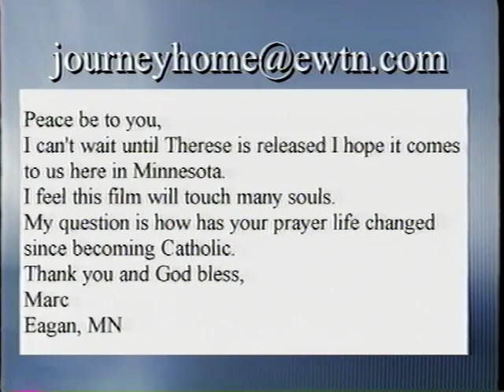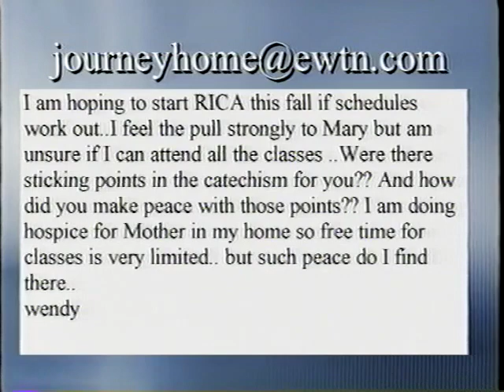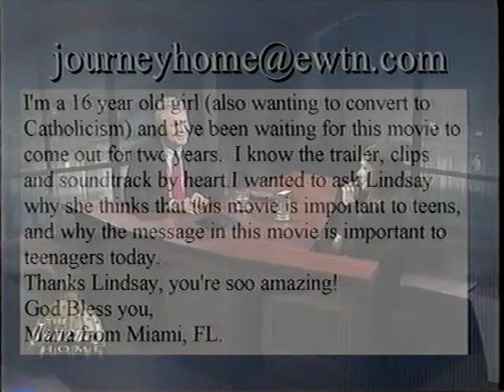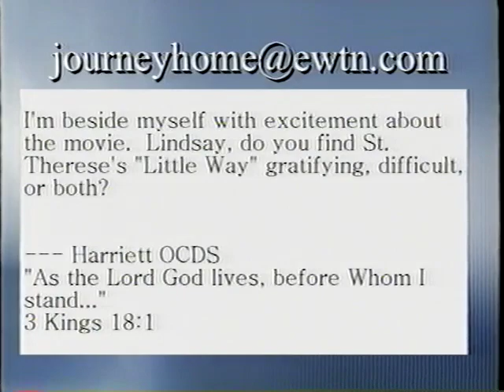Lindsay Younce: An Evangelical Quaker Who Became a Catholic - The Journey Home (08-23-2004)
Lindsay was brought up as an Evangelical Quaker. From a young age she learned to pray and to offer up small sacrifices to the Lord. Along the way she learned that Catholics were not Christians. This myth was dispelled when she made friends with a Catholic. The friendship threw her into confusion as it made her question the truth of other things she had been taught. Soon she began reading about the Catholic faith and the early Church Fathers, which led her to enter the Catholic Church.